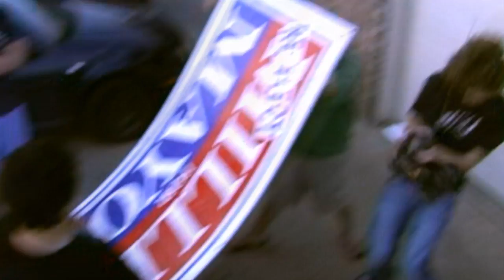RC Car lands on roof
Austin set out on the daunting venture of landing his RC car on the roof. We said it couldn't be done. we were wrong